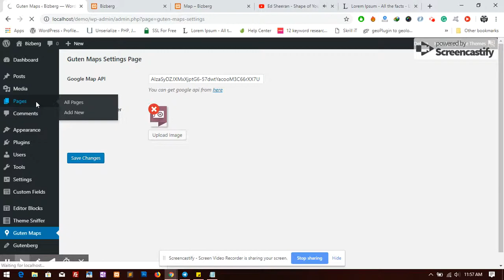How to upload custom marker on guten maps?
gutenberg, map, google map, markers